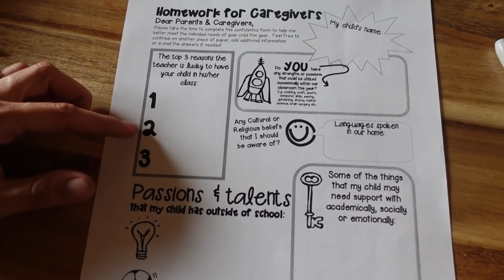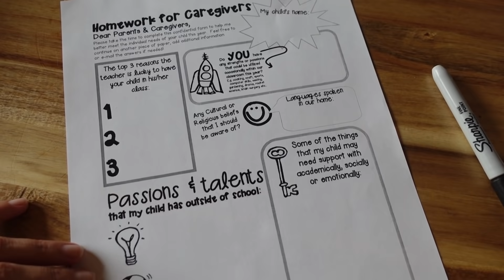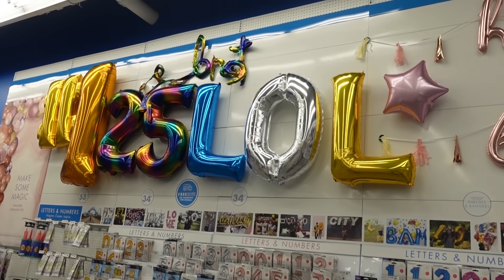[NYCYLA CALIVLOG] 10 ANS DE BUDDY AVEC DOUBLE FAILS 🤣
Comme tous les 19 août, on se retrouve pour l'anniversaire de Buddy !
Et cette année elle fête ses 10 ans ! Rien que ça !!!
C'est parti pour un nouveau Calivlog bien complet 😁.

💝 TOUS NOS PRODUITS PRÉFÉRÉS SUR AMAZON ICI 💝
Ma Montre

🛒 Boutique officielle :

💌 Pour nous écrire :
NyCyLa
USA